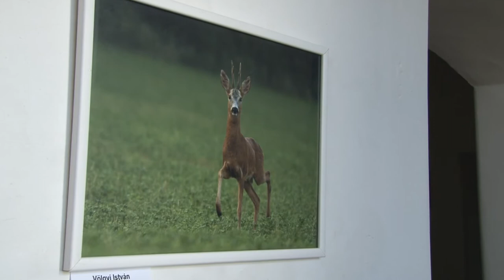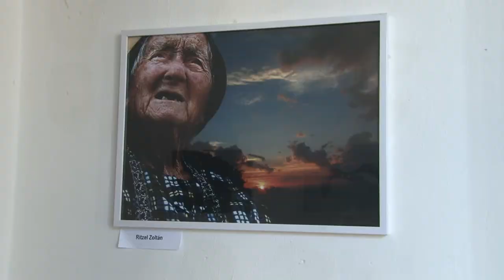Bonyhádi Fotóklub kiállítás 20191206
Természetfotókból, ha jók, sosem elég.  A bonyhádi Fotóklubhoz tartozó féltucatnyi fotós munkáiból nyílt kiállítás már Szekszárdon is látható. A megyei kórház galériájában nyílt kiállításon - amolyan meglepetésként - szociográfikus ihletettségű portréfotókat is láthatóak.